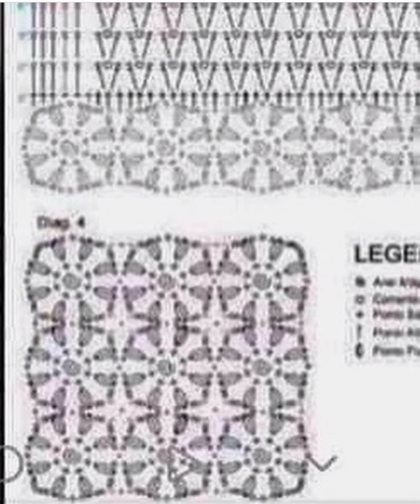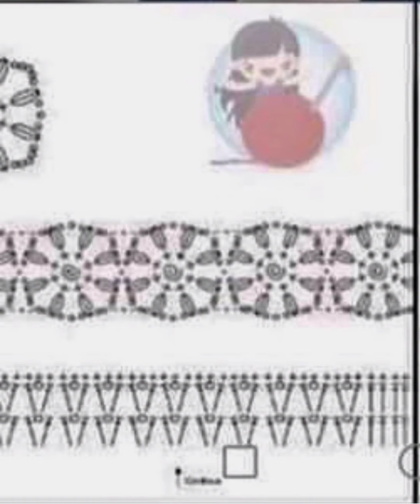How to crochet an easy shawl with patterns